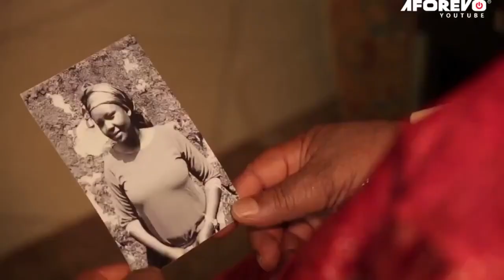Let The Power Of God Come Down And Fight The Battle Of This Powerful Man Of GOD-2023 Nigerian Movie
The King In His Early Age Impregnated His Lover But Failed To Marry Her She Faced Trauma In The Evil Forest As She Was Abandoned But After Her Survival And That Of The Son, The Gods That Helped Them Revenged Against Their Enemies On Their Behave Watch And See If Her Enemies (The King And His Son) Were Able To Withstand The Gods

First-ClassTV#nigerianmovies#CANADA#JAMAICA#USA#UK